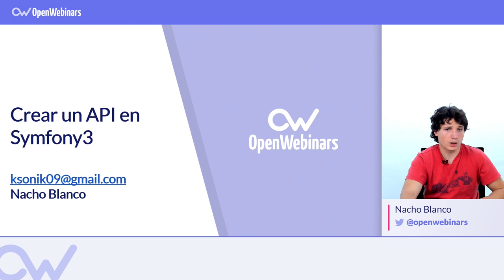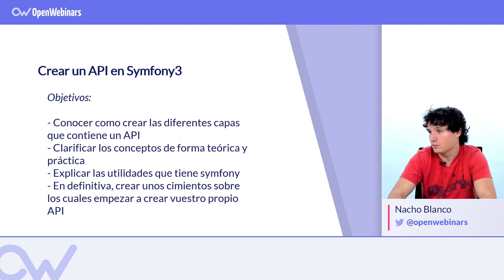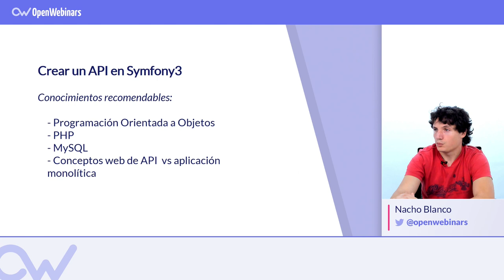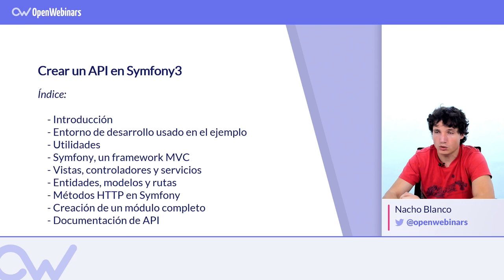CURSO DE CREACIÓN DE API EN SYMFONY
► A crear tu propio API Rest.
► Asegurar el funcionamiento de tu API con test unitarios.
► Debuggear con symfony.
► Autenticar a los usuarios mediante tokens.
► A crear controladores, servicios, modelos y entidades de forma rápida.

Comienza el curso de creación API REST en Symfony 3 ahora